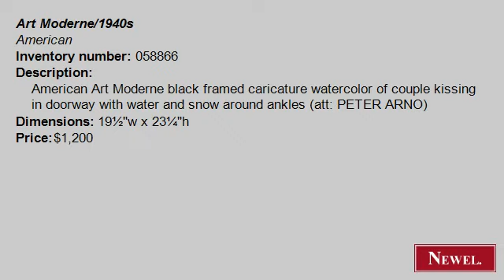Antique American Art Moderne black framed caricature waterco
- Newel.com: Antique American Art Moderne black framed caricature watercolor of couple kissing in doorway with water and snow around ankles (att: PETER ARNO) (Art Moderne/1940s, American, picture, genre scene, watercolor) (Newel Art and Antiques, New York City)